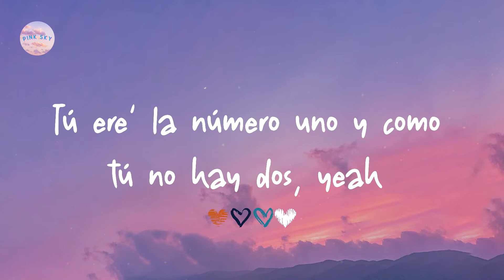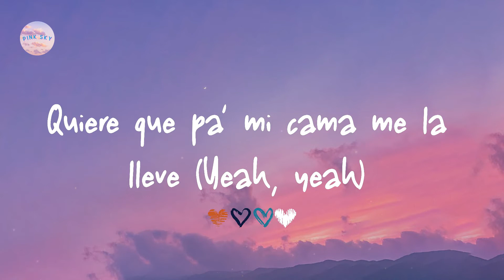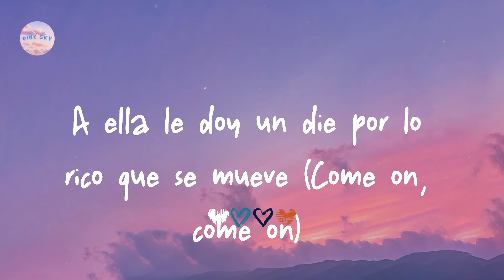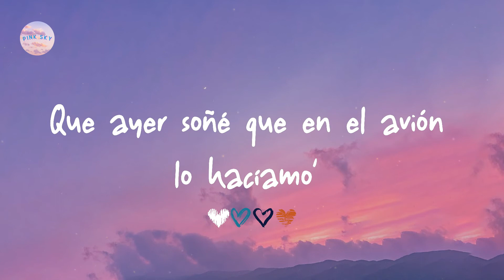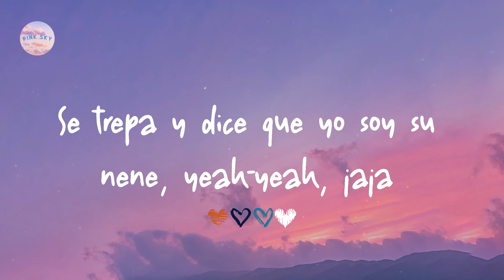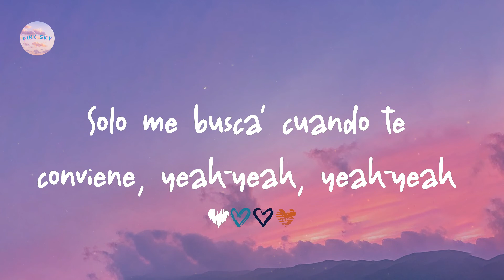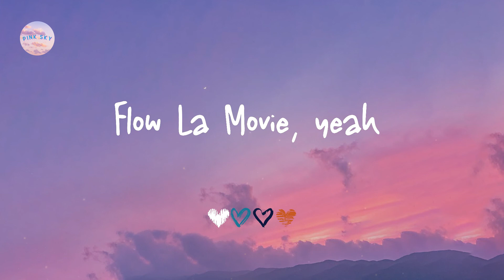Nio Garcia - AM Remix (Letra/ Lyrics)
Letra lyrics AM Remix:

Nio
AM Remix
Leggo
A. m
A. m
A. m
Déjate ver
A. m
Jaja
J Balvin, man
Nio
Flow La Movie
Okey
Goldi
Xound
Eh
Nio García
Eh-eh, yeah-yeah
Latino gang, gang, yeah
Nio
J Balvin
Yama